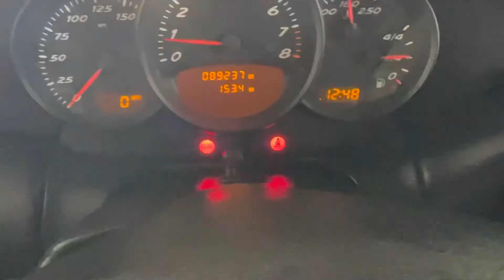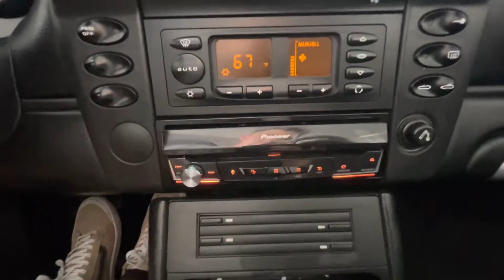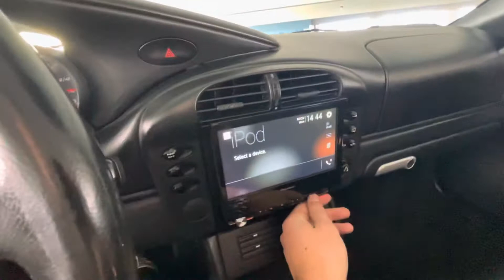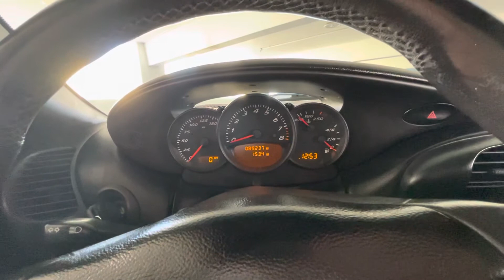2003 Porsche Boxster Walk-around